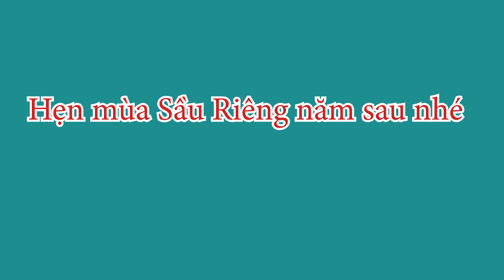Ai mua Sầu Riêng em bán cho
Ai mua Sầu Riêng em bán cho .Gái đep Bình Dương bán Sầu Riêng cho ăn thử thoải mái